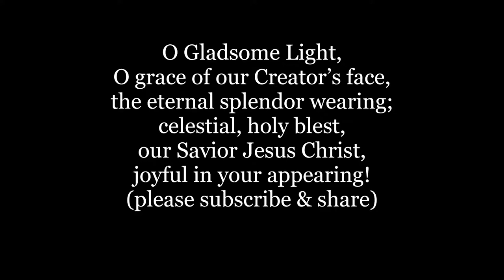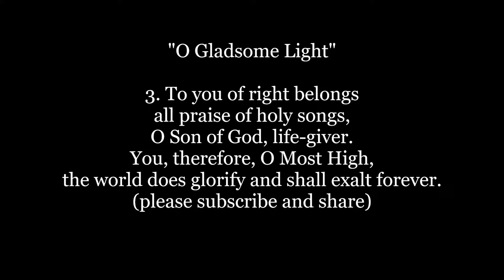O GLADSOME LIGHT Hymn Text Lyrics Words Sing along song Methodist music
O gladsome light, O grace of our Creator’s face,
the eternal splendor wearing; celestial, holy blest,
our Savior Jesus Christ, joyful in your appearing!
2 As fades the day’s last light we see the lamps of night,
our common hymn outpouring, O God of might unknown,
you, the incarnate Son, and Spirit blest adoring.
3 To you of right belongs all praise of holy songs,
O Son of God, life-giver. You, therefore, O Most High,
the world does glorify and shall exalt forever.

Translated by: Robert S. Bridges Tune: LE CANTIQUE DE SIMÉON
Composed by: Louis Bourgeois & Harmonized by: Claude Goudimel